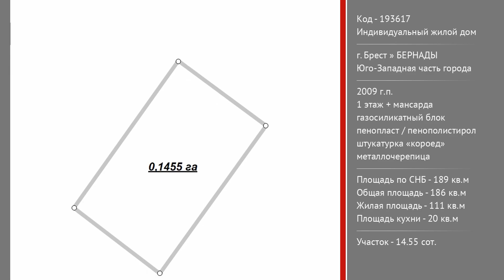Жилой дом. Брест, БЕРНАДЫ | АЛЬТЕРНАТИВА. Недвижимость Бреста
Симонюк Ирина Петровна | Приходите к нам в офис – СОВЕТСКАЯ, 51 | БРЕСТ

Комфортабельный жилой дом с мансардой 2009 года постройки в юго-западной части города. Современный дизайн-проект отличается функциональностью и наделен яркими элементами архитектурной моды. Уютная терраса оформлена в изысканных восточных традициях, фрагменты ковки, дерева и камня, включенные в композицию экстерьера, способствуют формированию его завершенного образа. Стены из газосиликатных блоков утеплены и оштукатурены с фактурой "короед"; кровля – металлочерепица. Общая площадь 189,1 кв.м., жилая – 110,9 кв.м. В планировочной структуре выдержан принцип поэтажного зонирования: на первом этаже расположены две уютные спальни и зона дневного пребывания семьи, состоящая из гостиной 27,8 кв.м. и кухни-столовой 20,2 кв.м.; на верхнем уровне - просторная гостевая комната со вторым светом. Удобно отделены кладовые и вспомогательные помещения.

Интерьер оформлен в стиле ампир – один из самых неординарных и роскошных стилей. Характерными чертами этого направления являются стремление к респектабельности и большое количество декоративных элементов, основные цвета – пурпурные и золотые. Немаловажная роль в создании дизайна отведена текстильному наполнению, аксессуарам и освещению, - группы потолочных светильников, бра и массивных люстр находятся на разных уровнях в области конкретных зон. Комнаты обставлены удобной мягкой, встроенной и корпусной мебелью, кухонный гарнитур из выбеленного натурального дерева сочетается с обеденной группой. Отделка стен выполнена с использованием дорогостоящих комбинированных материалов: фактурная штукатурка, обои и каменная кладка, обеденную зону украшает художественная роспись. Угловой камин служит не только украшением интерьера, но и согревает прохладными вечерами, кованая лестница, ведущая на верхний уровень. Встроенная бытовая техника и сантехника современных моделей создают комфортные условия для проживающих.

Коммуникации: электричество, газ (отопление - газовый котел Vaillant), водоснабжение, – централизованные, канализация - автономная. Телефонизация, спутниковое TV.

Земельный участок 0,1455 га по периметру огорожен забором из металлоштакетника, вдоль которого выстроилась живая хвойная изгородь. Целостно и органично реализован творческий ландшафтный дизайн с декоративным садом и мини-прудом, дворовые площадки вымощены тротуарной плиткой и камнем. На участке находится летняя кухня с бытовым оборудованием и два навеса, предусмотрен автополив и вечерняя подсветка сада.

Обращайтесь, чтобы купить уютный и надежный дом в живописной местности!